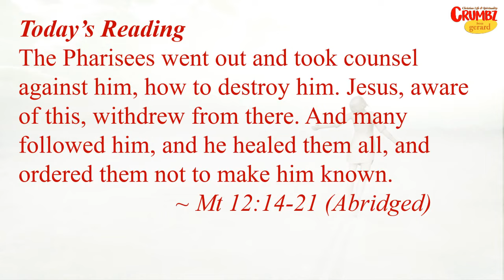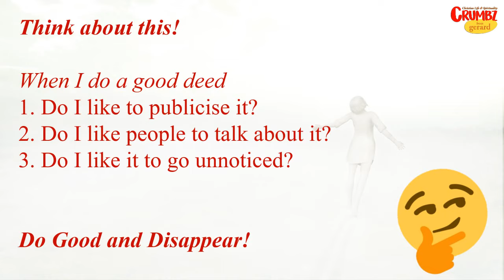17 Jul ~ Disappear ~ Ex 12:37-42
DAILY: A "3-MINUTE" Video based on the Mass Readings or other themes.
WEEKENDS: Sometimes longer posts
THURSDAYS : No posts